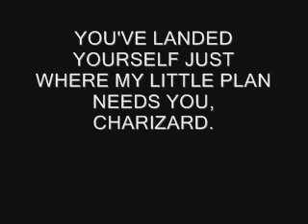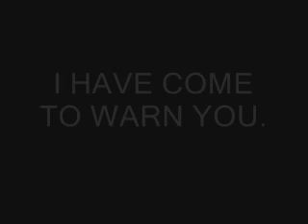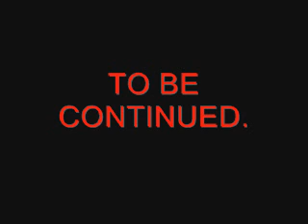The Doomy Charizard: Apolocypse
After Blastoise's sudden attack, Charizard is thrown straight into the deep end of the battle- But who is the voice, and what do they want?